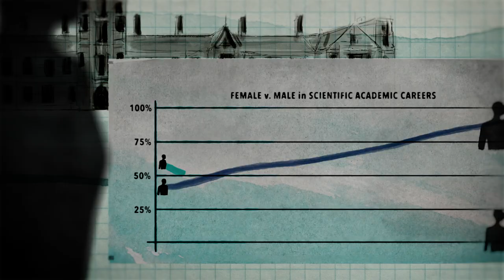The Leadership Official Trailer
The world is crying out for a new model of leadership, but what is it? One woman thinks she has the answer. Self-described Australian 'CEO and Dreamer' Fabian Dattner, leads an international group of 76 female scientists on an Antarctic voyage designed to transform them "into the sort of leaders they want to be." Her hope is that once these women are primed to lead in science, they will be able to make meaningful change around the world. But on board, as the women's deeply personal stories of workplace gender biases are revealed, Dattner's own leadership style and philosophy is severely tested.

Set against the planet’s last untouched wilderness, The Leadership unearths the profoundly troubling systemic obstacles to women's advancement in science and beyond.